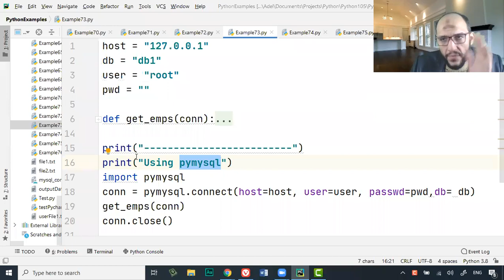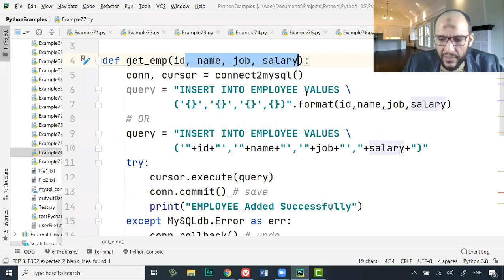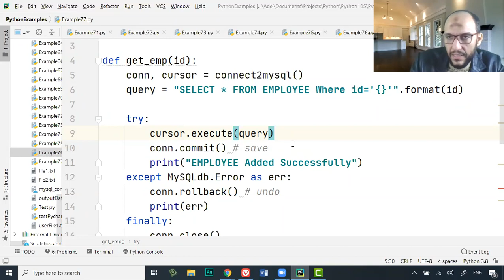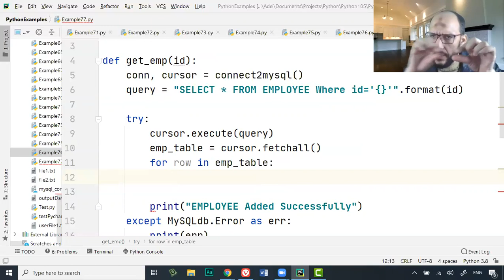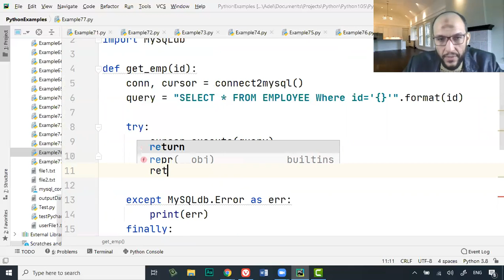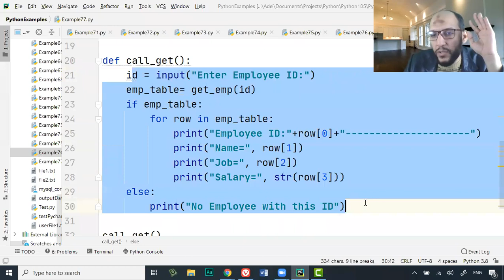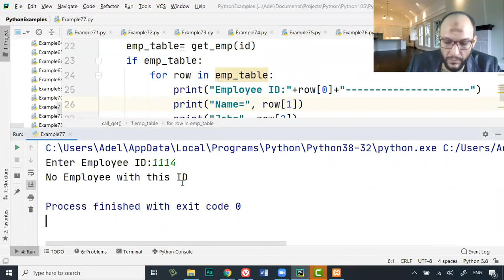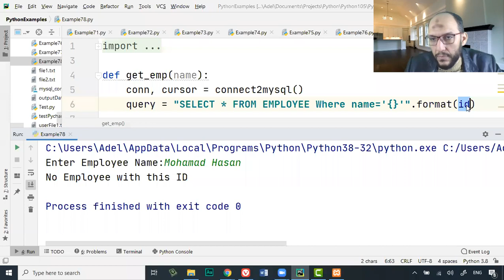Lecture11 MySQL Part2 البحث عن بيانات موظف بأكثر من طريقة